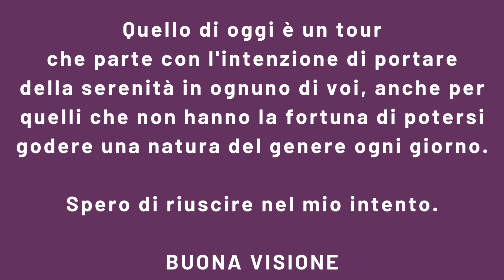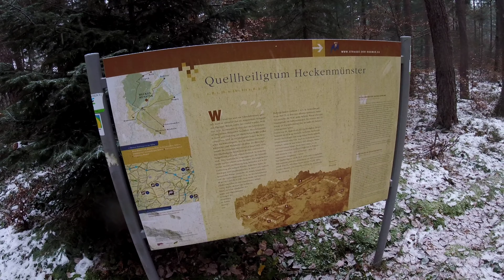PRIMA NEVICATA IN E-BIKE.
La prima neve è arrivata.
Ne approfitto per fare un tour nella Meulenwald imbiancata.
Tanto silenzio mi circonda...
Nonostante tratti impegnativi torno a casa con il sorriso.